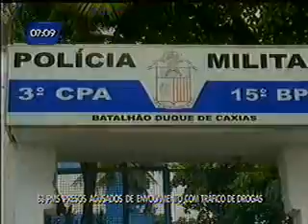Entrevista com Prisco 05 12 2012